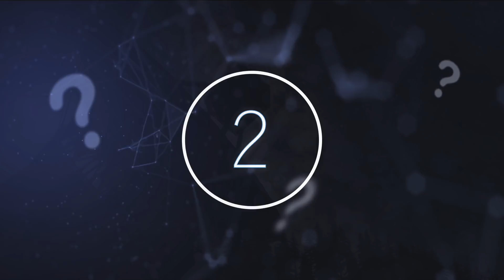This Supermassive Black Hole At Our Galaxy's Center Suddenly Lit Up And Scientists Don't Know Why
Thus Supermassive black hole at our Galaxy's center suddenly lit up and scientists don't know why. Today, we take a look at why this Supermassive black hole lit up at our galaxy's center.

Space, that vast realm full of more mysteries than certainties, constantly taunting those researchers who peer through telescope lenses at the immeasurable emptiness that lies beyond our atmosphere.

Although new discoveries are constantly being made thanks to the constantly improving technology that we have at our disposal, these discoveries do not always provide us with exact answers about space, in fact, frequently a new discovery means uncovering even more mysterious and unanswerable questions.